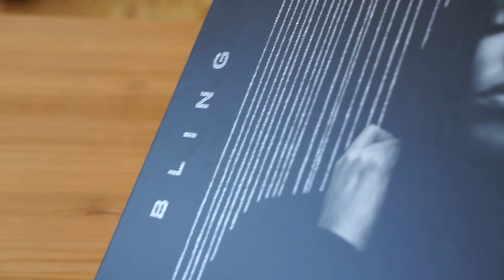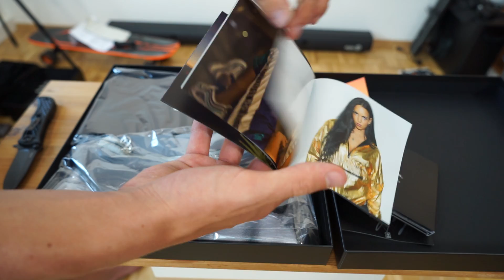JUJU - BLING BLING (Deluxe Box) UNBOXING